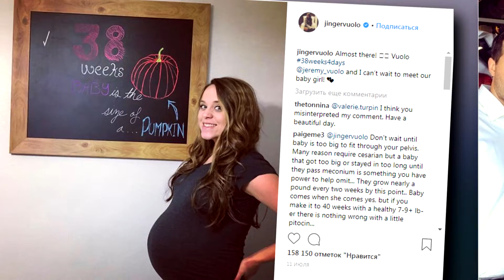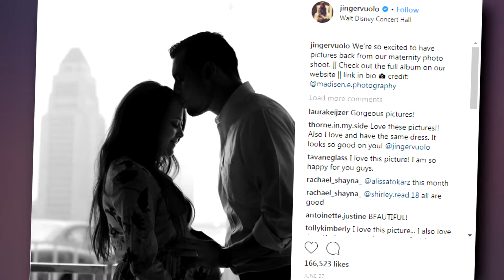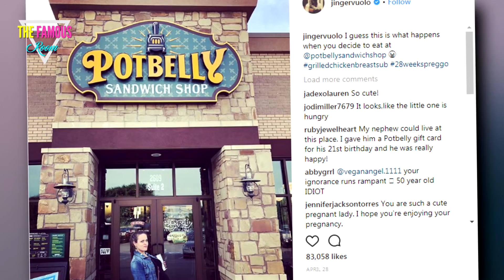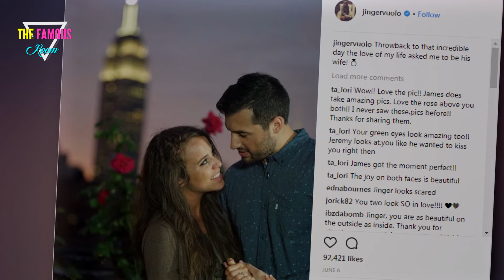❤️ I Am SO SO Ready to Pop! - Jinger Duggar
Any day now, folks.

Heck, perhaps we need to amend this dramatic introduction a little bit because, really, it's more akin to the following:

Jinger-ing All the Way
Any. Hour. Now.

We refer here, of course, to when Jinger Duggar and Jeremy Vuolo will become parents for the first time, as the former just shared the photo above on Instagram and wrote the following as a caption:

"Any day now we will be holding our little girl in our arms!"

She included with this tease a few pink heart emojis.

The popular Counting On stars announced they were expecting their first child in January, revealing that their baby would be a daughter in April.

“We are so happy to announce that we are having a little baby girl!” they told People Magazine at the time, adding in excited detail:

“We could not be more excited and are eagerly anticipating meeting our little lady this summer.

"We especially love thinking forward and realizing that she will have excellent role models in both of her grandmothers, who cannot wait to shower her with love.”

Jinger Duggar Maternity Photo
Since this gender confirmation, the couple has documented Jinger's pregnancy on Instagram, revealing last week that the fetus was the size of a pumpkin!

Prior to that, the precious fetus was compared in size to a cantaloupe and a bell pepper.

"Almost there! Vuolo 38weeks4days,” Jinger captioned her last baby bump photo, which was posted a week ago.

Some basic math means that Duggar is therefore 39 weeks along; with the typical human gestation period being 40 weeks, it all checks out:

The baby really is set to arrive very soon!

Jinger Duggar at 38 Weeks
Whenever she does get here, however, Baby Girl Duggar will NOT be the first new member of her famous family.

Joseph and Kendra Duggar welcomed their first child, a son named Garrett David, in June.

"No matter how many times we’ve experienced the joy of babies born in our families, there’s nothing comparable to the joy in our hearts today! Children truly are a gift from God," the couple said in a statement on their family blog at the time, adding:

"We are so thankful for his safe arrival and this new journey as parents."

Meanwhile, mere months prior, Joy-Anna Duggar and her husband Austin welcomed a son named Gideon Martyn.

He was born in February.

“We are blessed beyond measure with the arrival of our son, Gideon Martyn Forsyth,” they said at the time to People Magazine back then.

“Looking at our child for the first time was such an incredible moment! God is so good, and we are so thankful.”

Jinger Duggar: Ready to Pop!
Our overall point is this:

The Duggars welcome a new child, like, every month.

Or at least every other month.

And viewers will get to see all of these pregnancy journies play out in the upcoming season of Counting On, which premieres on TLC on Monday, July 30.